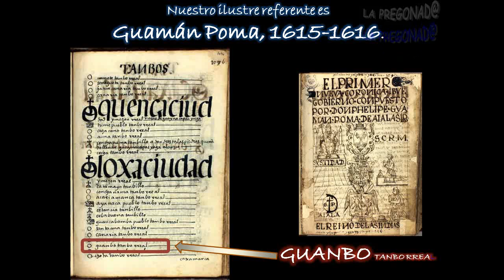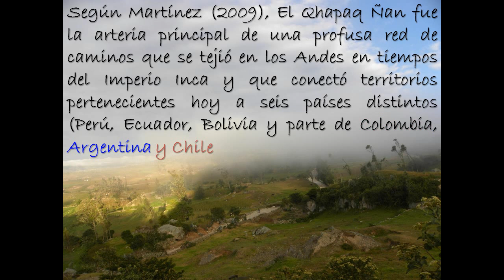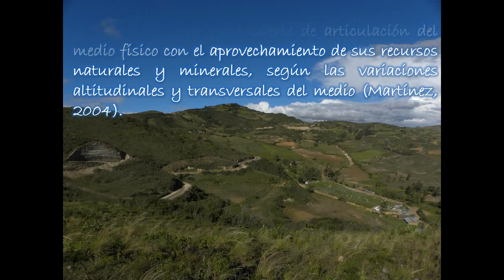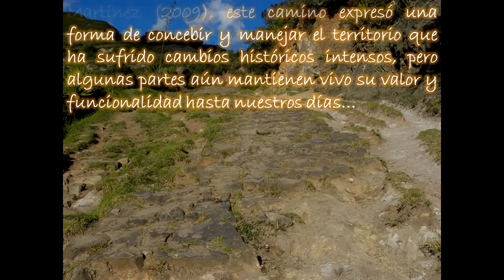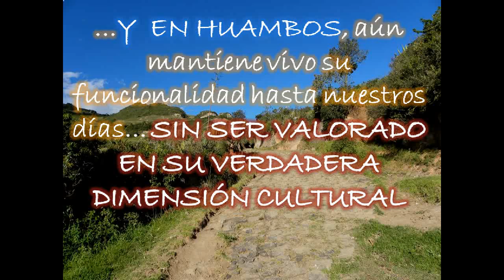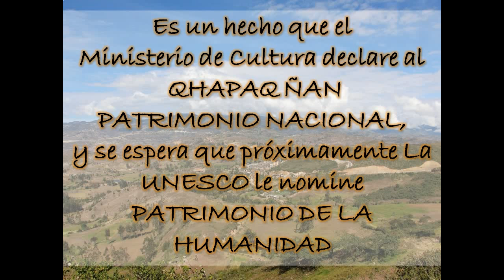EL QHAPAQ ÑAN y el milenario HUAMBOS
EL CAMINO INCA, CAMINO REAL, CAMINO DEL SEÑOR pasa por el milenario pueblo de Huambos.